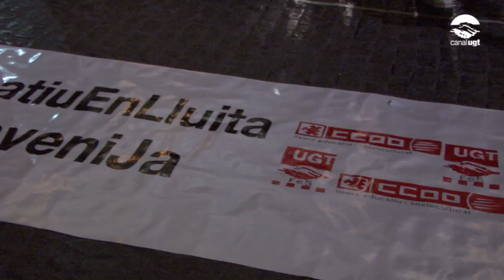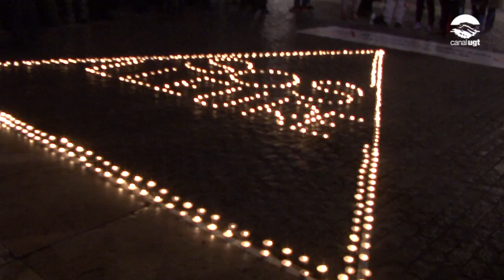Vetlla pel conveni col·lectiu del sector del lleure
Els treballadors i les treballadores del sector del lleure educatiu continuen les mobilitzacions en defensa del seu conveni col·lectiu. Aquesta setmana s'han concentrat a Plaça Sant Jaume amb espelmes com a acte reivindicatiu. Si la situació no es soluciona es farà vaga general al sector el pròxim mes de març.